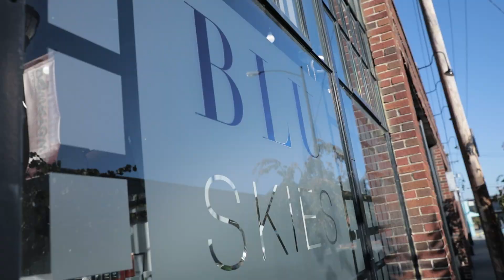Paul Mitchell Style Trip Trailer: Springfield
Small town vibe meets city environment in the latest episode of Style Trip. Artistic Director of Professional Hair Color Colin Caruso is joined by Editorial Director Noogie Thai in the community of Springfield, Missouri to visit and collaborate with two Paul Mitchell Salons: A Valeria Boss Salon and Blu Skies Salon.

Full episode coming soon!